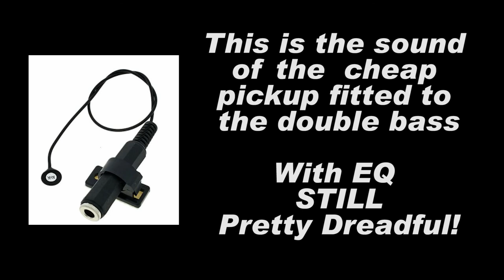Episode 16 - Recording Double Bass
In this episode we look at double basses and how rcording them can sometimes be a challenge. Oddly - some of the microphones that have performed well in other videos did not do the same in this one. In fact, I now have a new favourite, that I've not used before - the Neumann TLM103 - it does a really great job on this  particular instrument. The SDC Samson did pretty poorly I felt, and the gain needed some adjustment to get some level on the lower notes, so it's a little noisy. The AKG 112 - a bass microphone was a bit feeble and you'll hear they all have far more differences than what we have experienced before. At the end, I added the pickup - pretty horrible, but in fairness, it is a cheap one. I've used it on stage through my electric bass amp and cabinet and didn't realise it was quite so nasty! I'd love to hear your thoughts on this one.